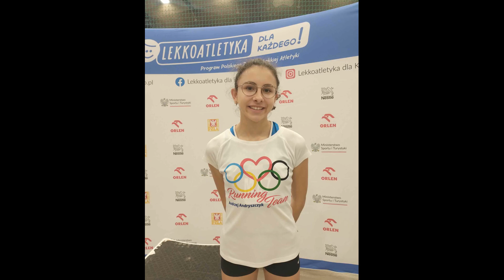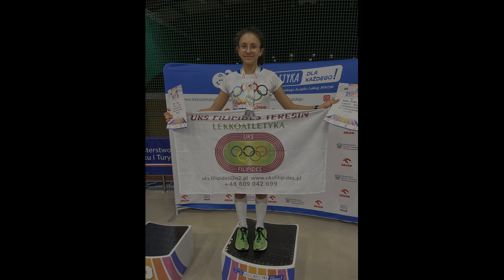Rekordy to moja specjalność - Daria Duda - WYBIEGAJ W PRZYSZŁOŚĆ!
Autoprezentacja jednej z najbardziej utalentowanych młodych sprinterek w Polsce - Darii Dudy!